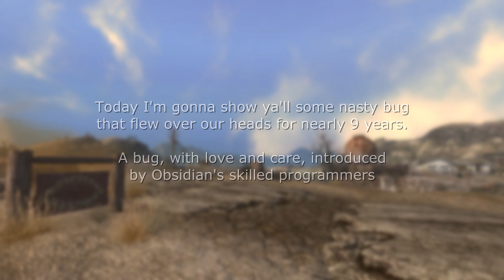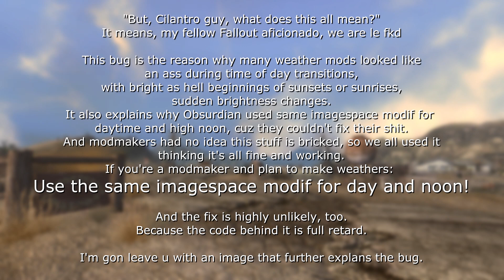FNV Imagespace Modifier High Noon megabug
If you like my mods, consider donating to Come Back Alive foundation!